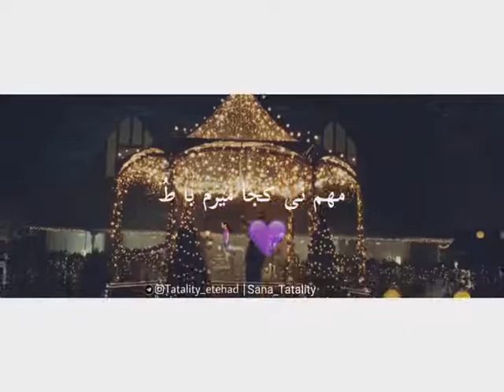بغلم کن که دیگه‍ خسته شدم🥺💜 کلیپ | باتو۲ تتلیتی تتلو Tataloo سابسکرایب و لايک 🙏❤️⭐️